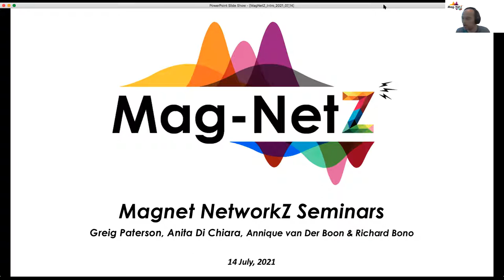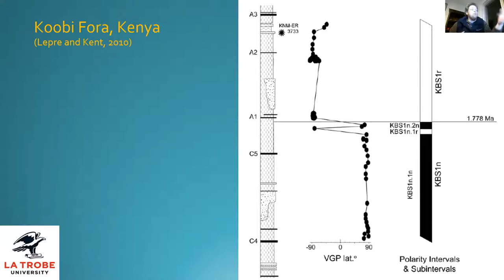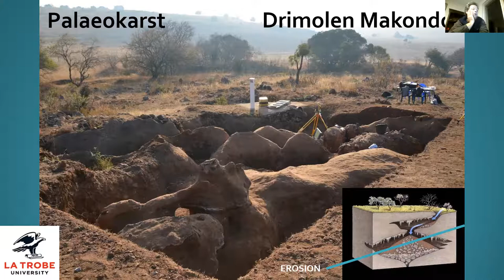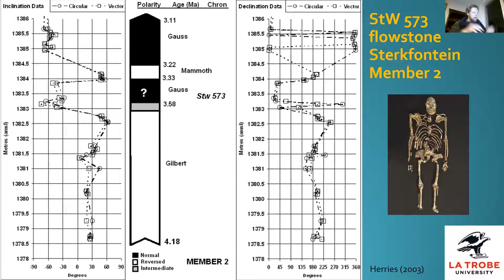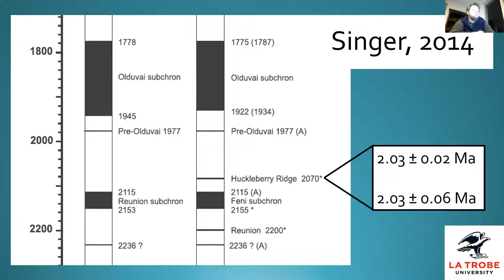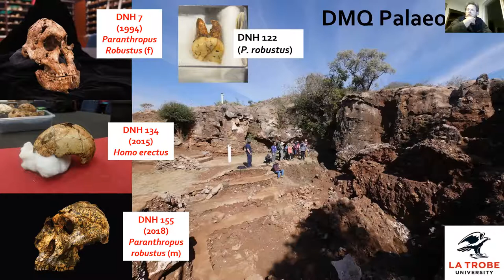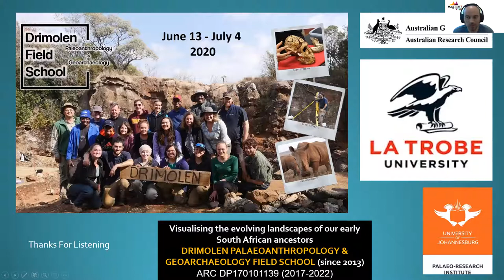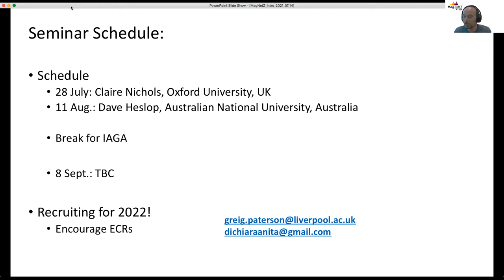MagNetZ with Andy Herries (2021/07/14) - Magnetic reversals in Africa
Title: Either side of Olduvai: high resolution reversals in archaeological and fossil bearing volcanic and palaeocave sequences from Kenya and South Africa
Author: Andy Herries from La Trobe University, Australia

Work over the last 20 years has established that magnetic reversals and events often occur in flowstone speleothem from early human fossil bearing palaeocave deposits in South Africa. Resolution within these reversals and events is often low due to the nature of sampling the flowstones. However, developments in uranium-lead dating over this same time period now allows such reversals and events to be directly dated with the magnetic signal being locked in rapidly during precipitation of the speleothem. Recent work at Drimolen Cave has identified for the first time a high-resolution magnetic reversal within palaeocave sediments and associated flowstone that has been correlated to the base of the Olduvai SubChron. Similar high-resolution reversals can also be identified in fossil and archaeological bearing volcanic sequences in eastern Africa, dated by argon-argon. Preliminary work at the site of Kilombe in Kenya has identified such a sequence that covers the reversal at the end of the Olduvai SubChron. Together these two sites span either side of the Olduvai SubChron and highlight the potential for such sequences in resolving the nature and dating of magnetic reversals and excursions.